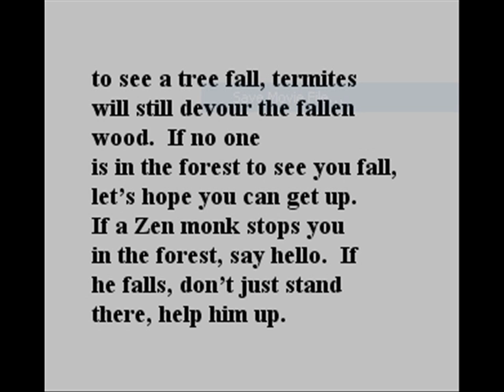"Zen Ambulance," by Hans Ostrom